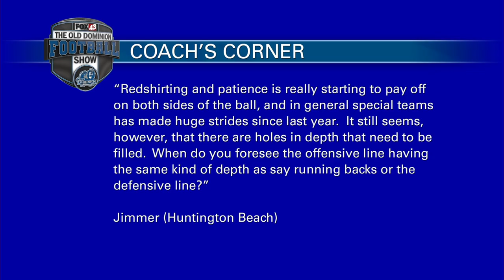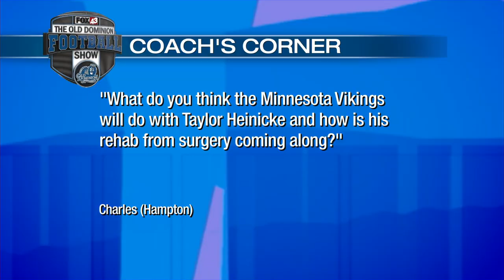Old Dominion Football Show, October 6, 2016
It's the Old Dominion Football Show with Bruce Rader and coach Bobby Wilder. In this week's episode, Wilder discusses ODU's win over Charlotte and he looks ahead to Friday's game against UMass. Wilder also goes in detail about the Circle of Unity and the consequences that have come with it.